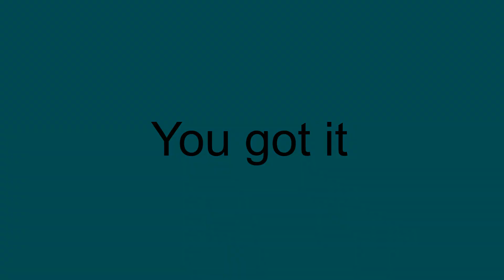You got it (Roy Orbison Cover) Legenda com Tradução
Eu tentando cantar:  You got it,  de Roy Orbison.